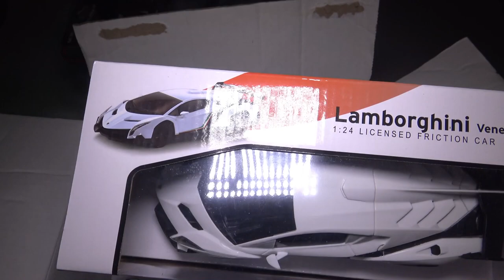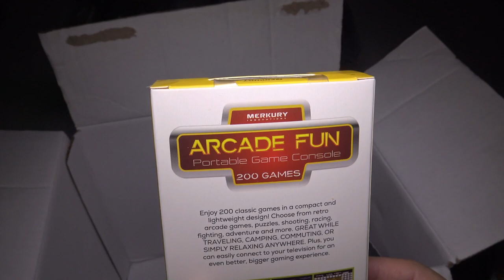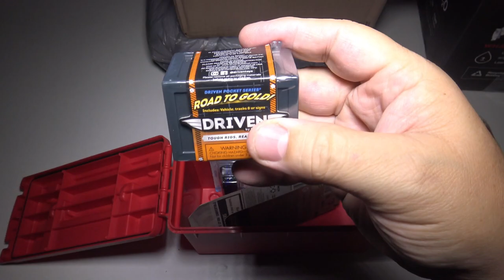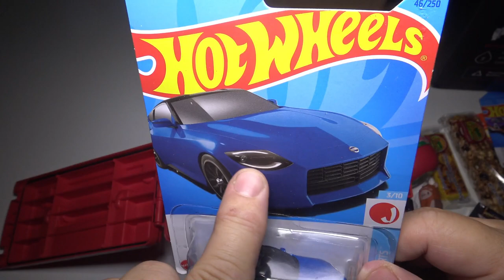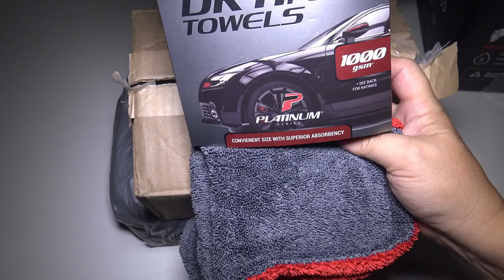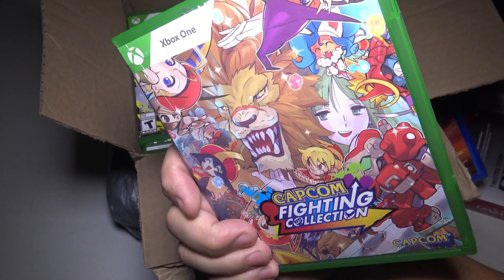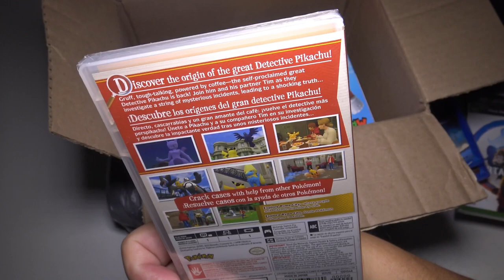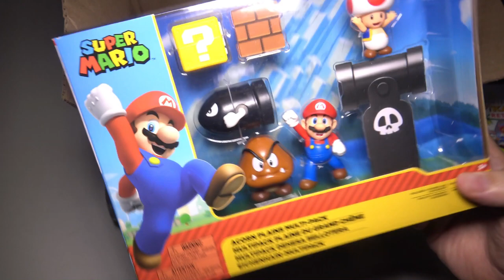Christmas Haul 2023 - Lets see what I received!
Lets take a look at some of the gifts I received for Christmas 2023.